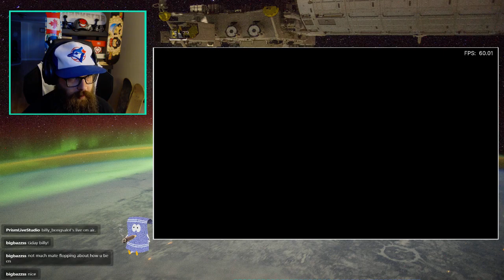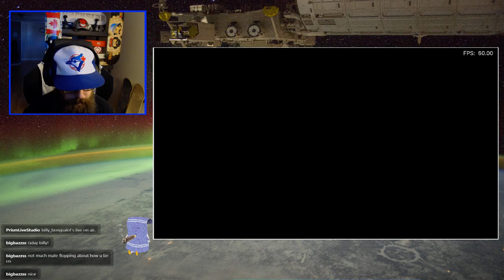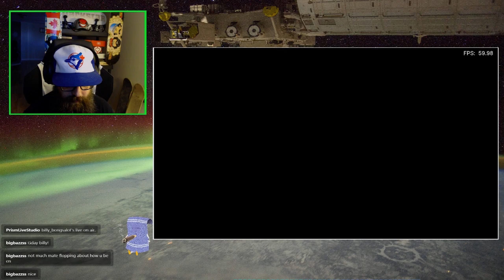WCW/nWo Thunder 1P 10 Match World Heavyweight Curt Hennig (PS1)